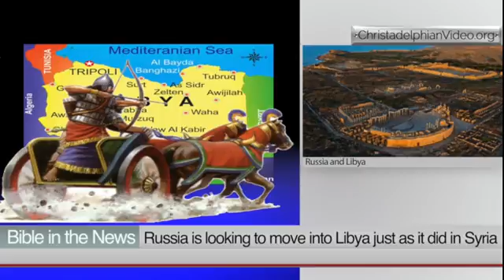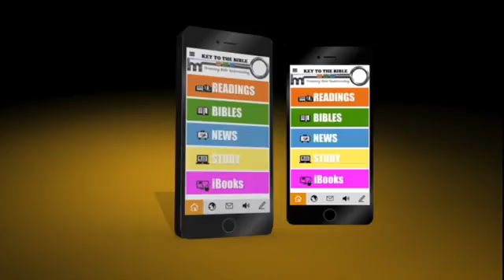Russia seeks military bases in Libya Ezekiel 38